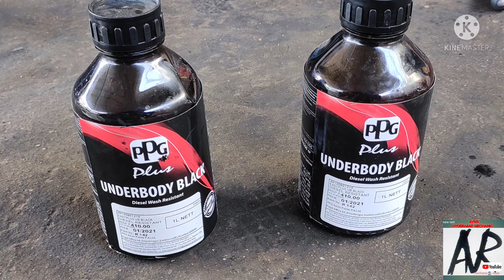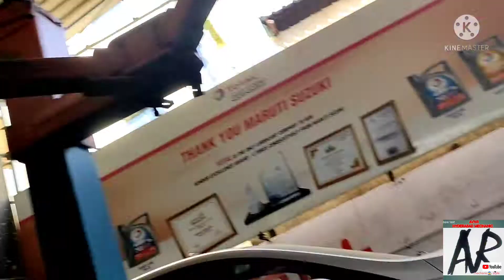rain rust protection/ all cars underbody coating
anti rust coating car underbody treatment 1m views